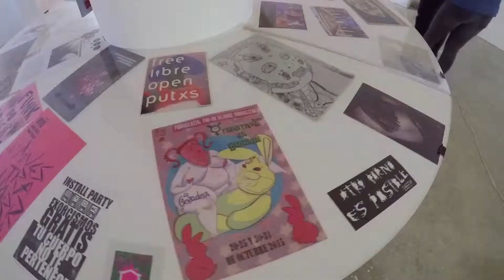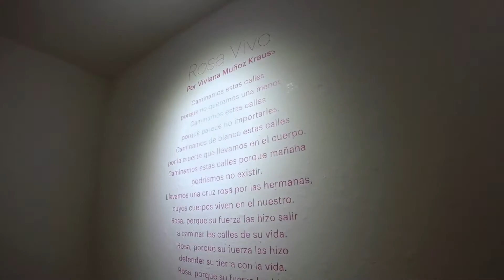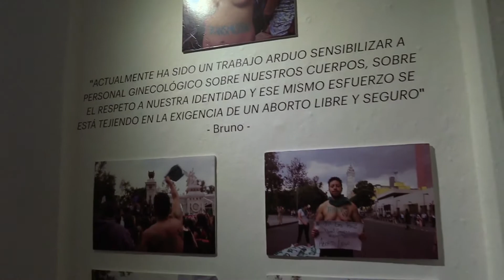Feminismo cuir en "Callejeras y revoltosas"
Liz Misterio curó la exposición "Callejeras y revoltosas" para crar un sitio donde diversas manifestaciones del feminismo queer, o cuir, como le llaman, convivan y creen puentes entre diferentes artistas.